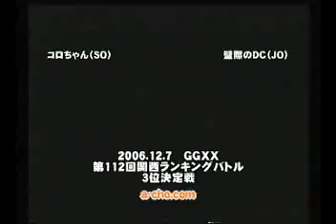[GGXX SLASH] acho - koro-chan(SO) vs kabegiwa no DC(JO)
acho_ggxx_20061207e